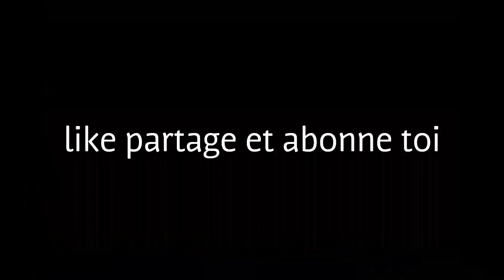UN PETIT SCORPION ROLL DE GEMMES ! | Castle Clash FR # 29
salut à tous roll de gemmes aujourd'hui